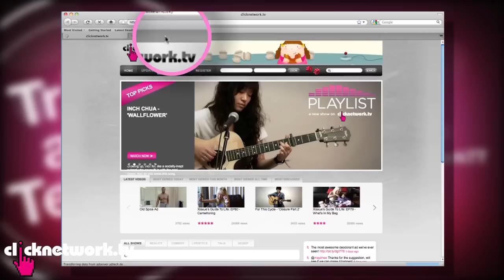Makeup For A Night Out - Tried and Tested: EP5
Shu An learns some makeup tips from a pro, then tries to replicate what she learned!